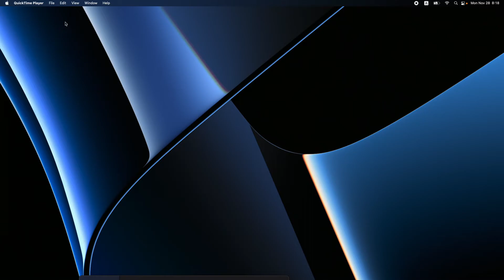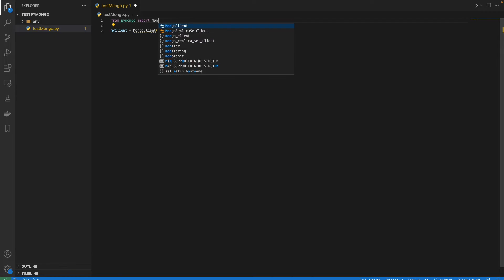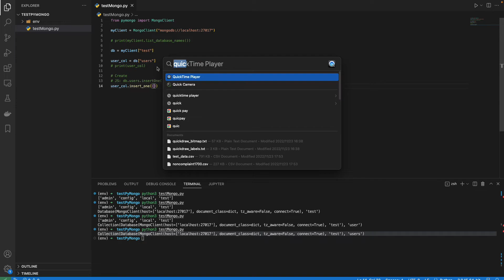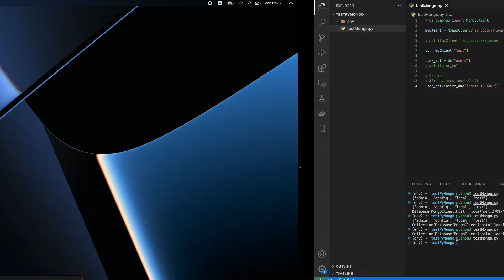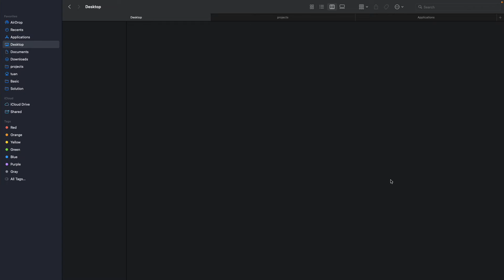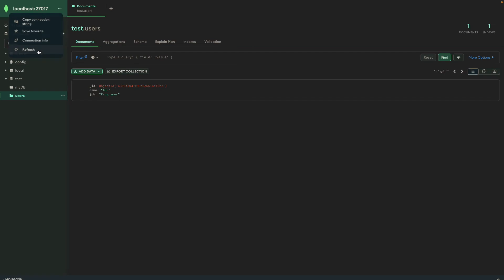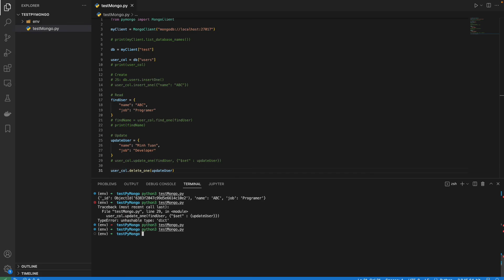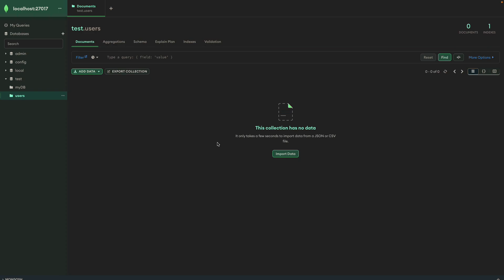2. Python and MongoDB: CRUD with python